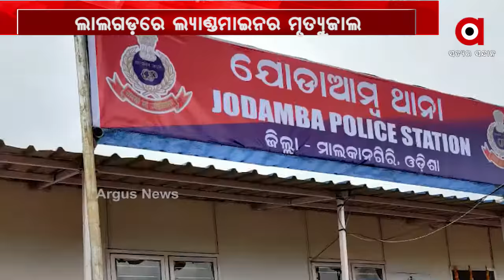ଲାଲଗଡ଼ରୁ 7 ଲ୍ୟାଣ୍ଡମାଇନ ସହ ଟିଫିନ ବୋମା ଜବତ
ଲାଲଗଡରେ ଲ୍ୟାଣ୍ଡମାଇନର ମୃତ୍ୟୁଜାଲ । ସ୍ୱାଭିମାନ ଅଞ୍ଚଳରେ ବ୍ରିଜ ନିକଟରେ ବିସ୍ଫୋରଣ ପାଇଁ ରଖାଯାଇଥିଲା ବୋମା । କିନ୍ତୁ ସଫଳ ହୋଇପାରିଲାନି ଷଡ଼ଯନ୍ତ୍ର.